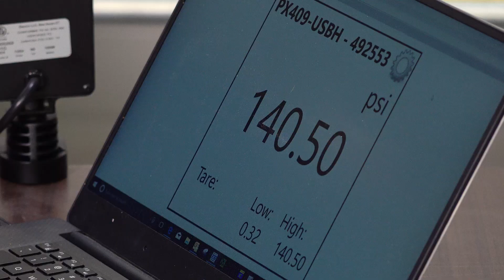EVX® Introduction - Spanish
Banjo EVX® | Conozca a tu nueva válvula eléctrica

• Banjo inteligentemente diseñó las válvulas EVX utilizando los últimos avances en tecnología de actuadores eléctricos y diseño de válvulas para la máxima fiabilidad y versatilidad.

• La formulación patentada de polipropileno asegura la durabilidad y permite el moldeo por inyección a tolerancias de precisión.

• La construcción soldada garantiza un diseño limpio y compacto de la válvula y elimina puntos de fuga.

• Las inserciones roscadas ubicadas en la parte inferior proporcionan una solución de montaje versátil.

• La bola hueca de acero inoxidable reduce el peso y mantiene el rendimiento de la válvula.

• El diseño modular facilita el reemplazo del actuador y de la válvula.